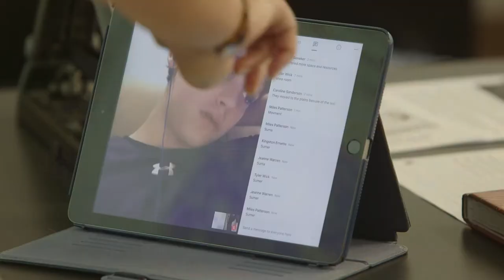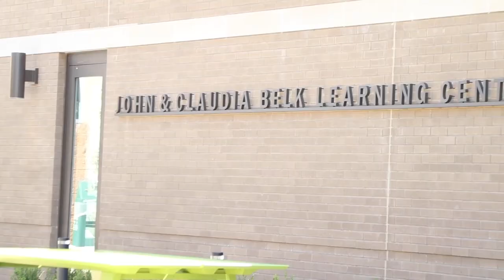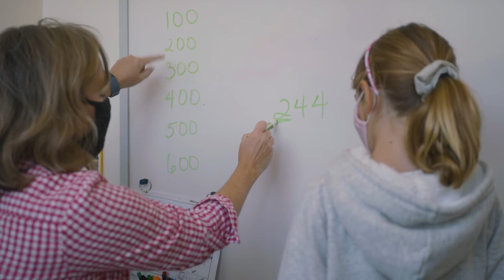Why Choose Country Day for Your Family?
Learn how we prepare students for their next academic step.